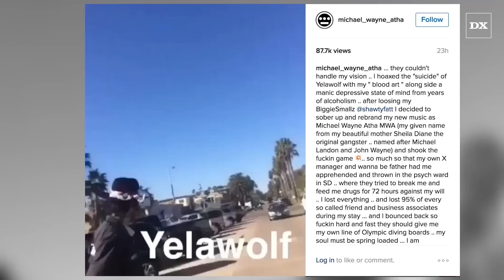Yelawolf Changes Name After Being Released From A Psych Ward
Michael Wayne Atha a.k.a. MWA.

To Read The Full Article, Visit HipHopDX.com